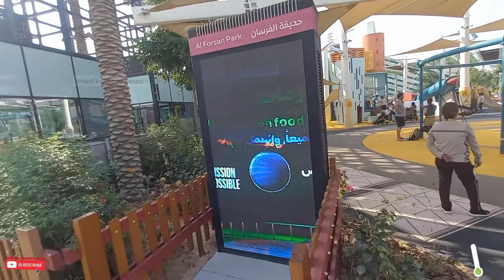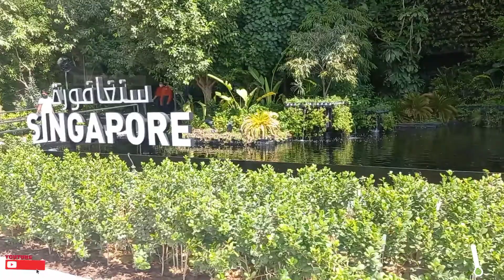Expo 2020 Dubai Videos